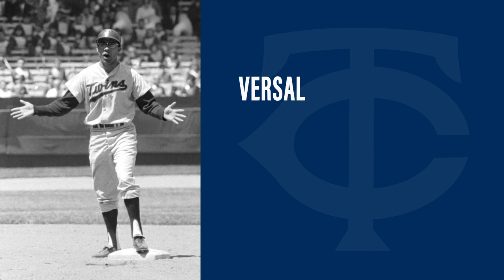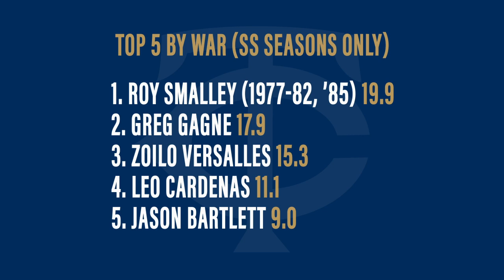Best of the Twins: Top 5 shortstops in team history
Our list of the top five shortstops in Minnesota Twins history. What do you think?